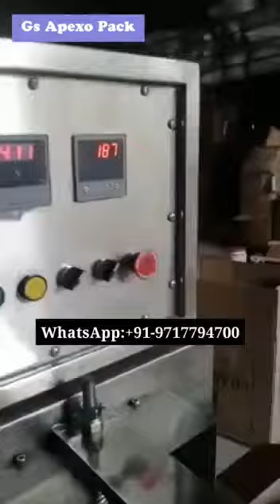Paint Roller Pouch Packing Machine/ Horizontal Flow wrap Machine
Paint Roller Pouch Packing Machine

Machine type - Horizontal Flow Wrap Machine
Material Putting Manually on the conveyor
Speed - Variable
Product pack like - Paint roller ,Putty Patti,Bearing,Pvc tape ,Hair Comb etc..

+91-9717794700